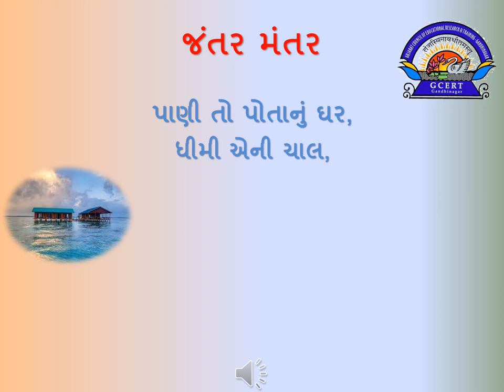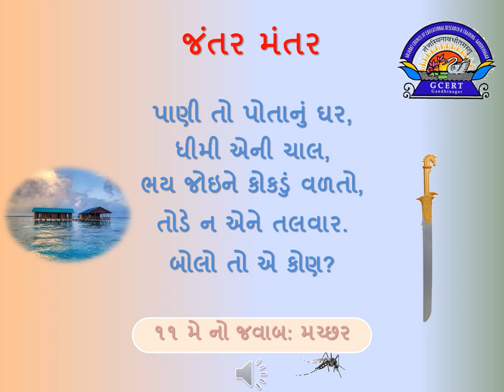જંતર મંતર 12052021